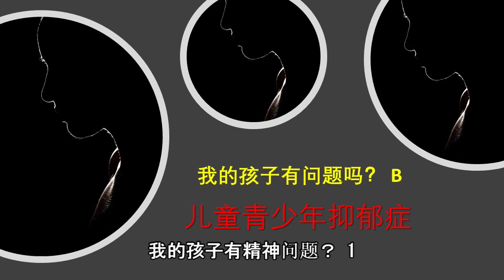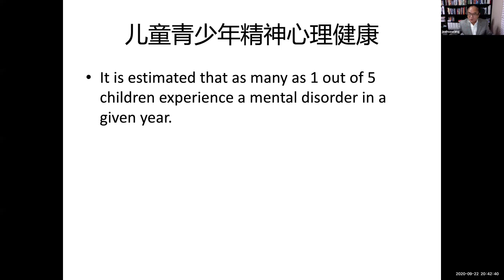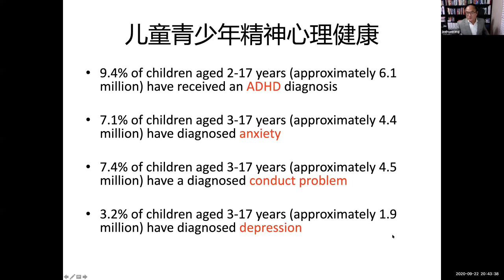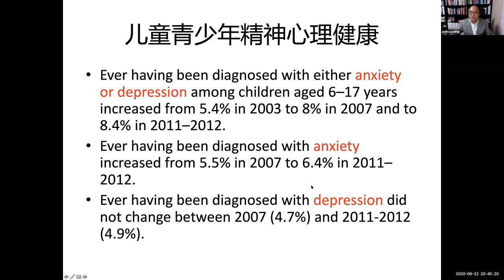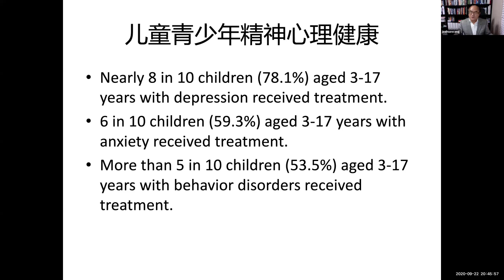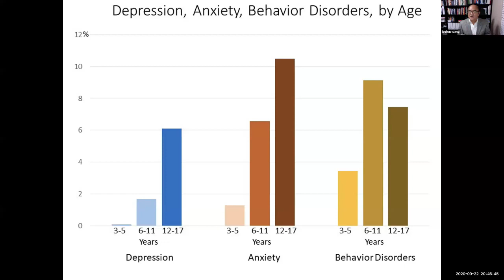我的孩子有精神问题？1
汪俊华醫生  儿童、青少年及成人精神科执业医师

* 就职于德州达拉斯医学城
* 受训于康州医学院成人精神科及德州西南医学中心儿童精神科
* 获美国精神病学和神经病学委员会（ABPN）成人精神医学、儿童和青少年精神医学认证
* 武汉大学医学院医学博士      *北京协和医学院理学博士
* 加州大学旧金山分校(UCSF)儿科系博士后